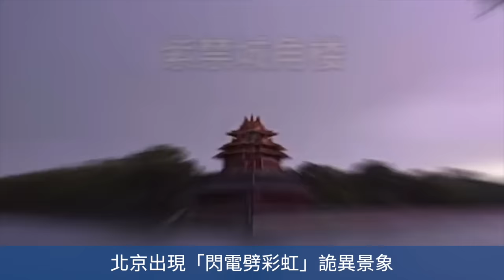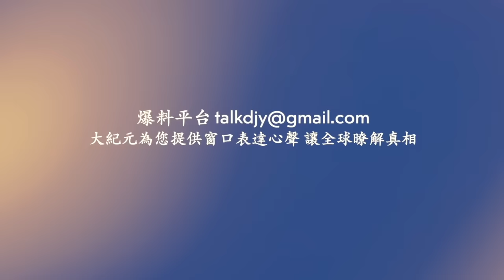北京出現「閃電劈彩虹」詭異景象！ 哈爾濱電閃雷鳴 暴雨 街道成河！網絡視頻